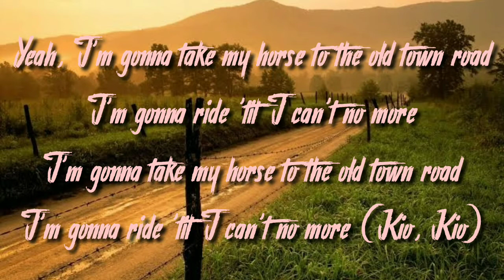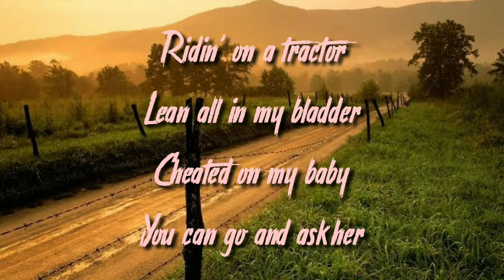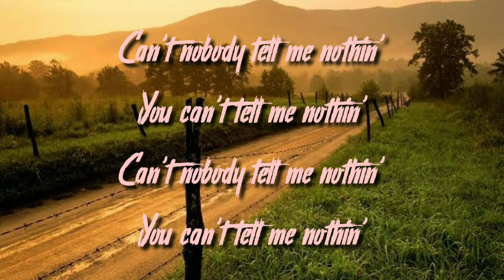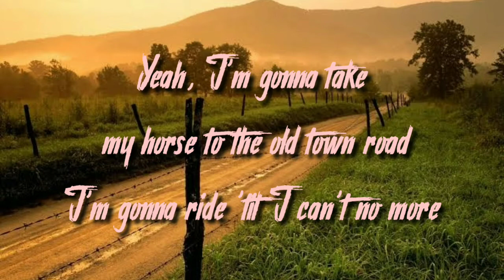OLD TOWN ROAD - 8D AUDIO WITH LYRICS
FEEL FREE TO REQUEST ANY SONG YOU WANT.

If you have any suggestions, just leave them on comments.

Keep supporting 😊😊😘.